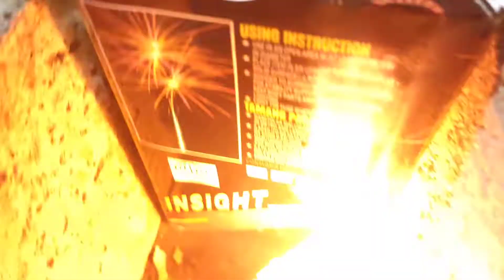16 Shot Insight By Leegendary Fireworks New Year's Eve 2021-2020